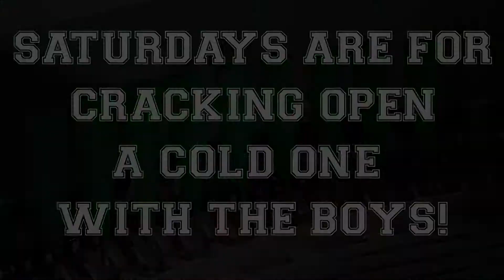Saturdays are for Cracking Open a Cold One with the Boys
Saturdays are for the boys! So sit back because we are cracking open a cold one. It's time to shotgun some beers!